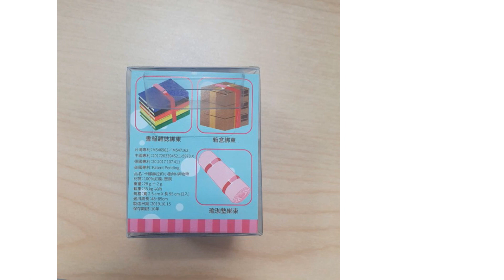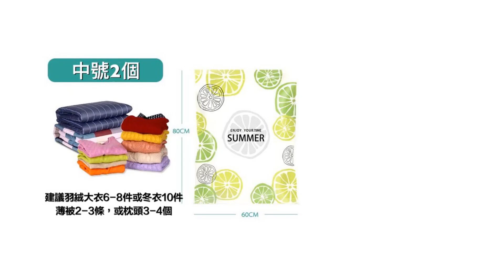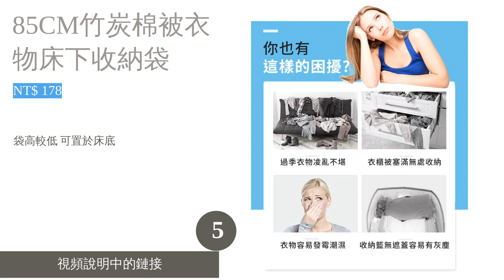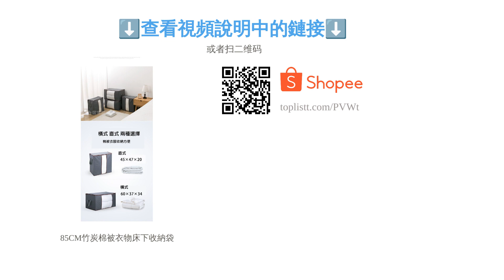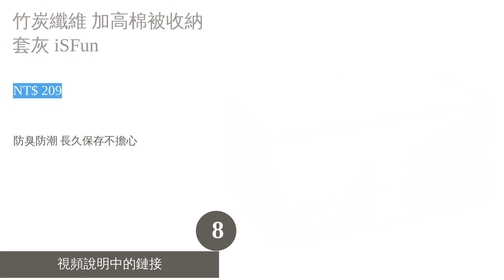10大棉被收納用品推薦排行榜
00:10 #1 - 卡娜赫拉的小動物 綁物帶 好綁樣 Goodtie (NT$ 91)
00:57 #2 - 掛式真空壓縮袋 (NT$ 73)
01:39 #3 - 北歐透明棉被收納袋 JIAGO (NT$ 119)
02:27 #4 - 大號無紡布衣物棉被收納袋 E.dot (NT$ 149)
03:18 #5 - 85CM竹炭棉被衣物床下收納袋 (NT$ 178)
04:06 #6 - 防水防塵可水洗巨無霸圓桶型束口棉被收納袋 J 精選 (NT$ 99)
04:56 #7 - 印花多用途輕量防潑水衣物棉被收納袋S 佶之屋 (NT$ 99)
05:50 #8 - 竹炭纖維 加高棉被收納套灰 iSFun (NT$ 209)
06:46 #9 - 防潑水掀蓋式衣物收納箱 霜山 (NT$ 1,272)
07:39 #10 - SKUBB 收納盒 IKEA (NT$ 599)
08:20 結尾

10大棉被收納用品推薦排行榜

相信許多人都不知該如何整理體積龐大的棉被，也可能因擔心沒有足夠收納空間，導致即便天氣寒冷也不敢輕易添購棉被。為此不妨考慮購入專門的棉被收納用品。現在市面上不乏能大幅節省空間的壓縮袋、也有著重於外觀設計的收納商品，有些甚至還能當作靠枕使用，種類相當豐富。
本文將介紹選購棉被收納用品時該注意的部分，以及使用上的常見問題；並推薦十款來自 IKEA、日本霜山等等人氣品牌商品。無論是使用竹炭纖維的除臭去味類型，還是可吊掛的真空壓縮袋應有盡有。歡迎讀者們依照家中風格與空間大小，挑選條件相符的商品，讓居住環境更加舒適。